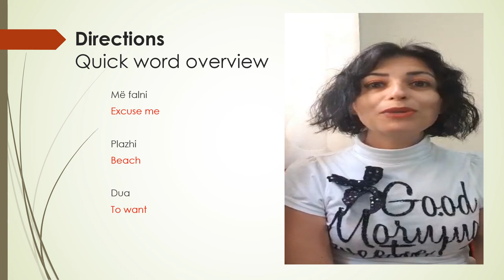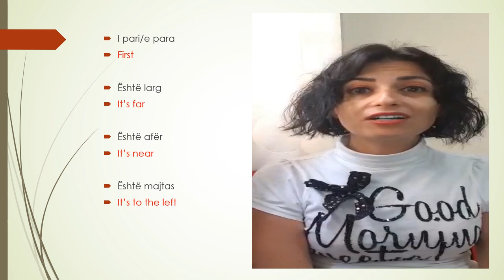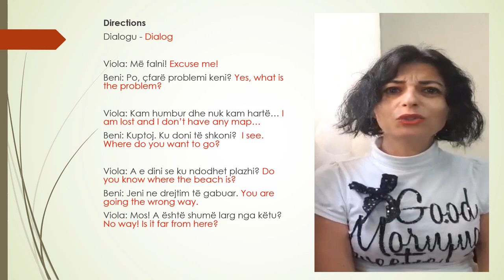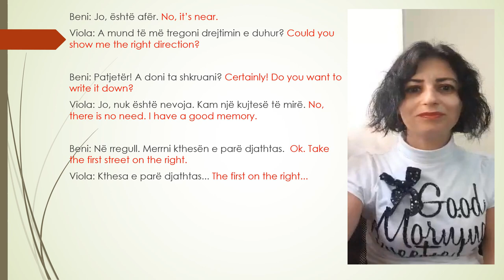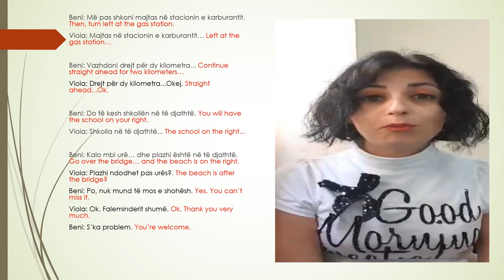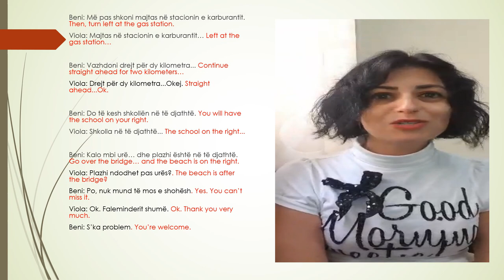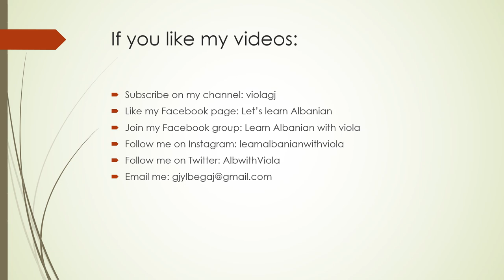Learn Albanian with Viola. Directions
Like my Facebook page: Let’s learn Albanian
Join my Facebook group: Learn Albanian with viola